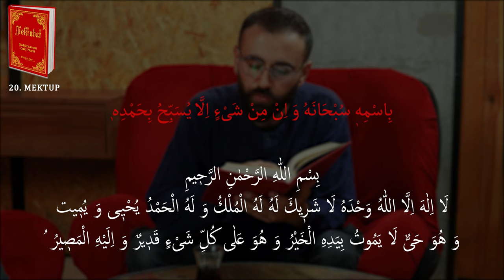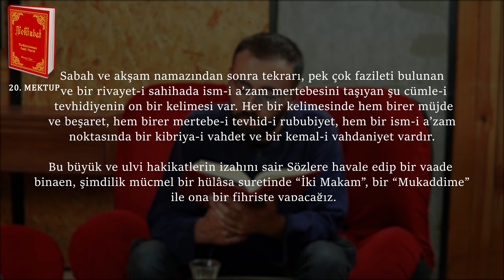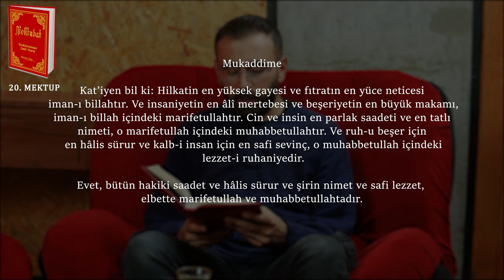ALLAH'I YAKINDAN TANIMAK İSTERMİSİN ? ALLAH BİZİ NEDEN YARATTI ? (20. MEKTUP)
ALLAH'I YAKINDAN TANIMAK İSTERMİSİN ? (YARATILIŞ AMACIMIZ) - 20. MEKTUP
İYİ SEYİRLER.

🔔 BİLDİRİMLERİ AÇIN 🔔

Mae
“Dünyanın cenneti,
sevilip önemsendiğin yerdir.”